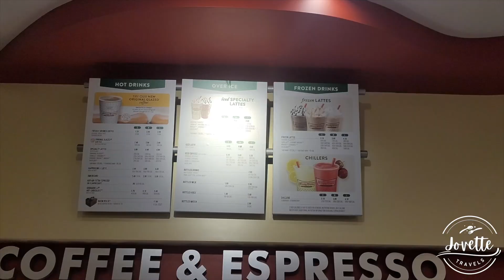How Krispy Kreme Donuts Are Made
So we went to Krispy Kreme and decided to see how it was made. Delicious? Yes of course!